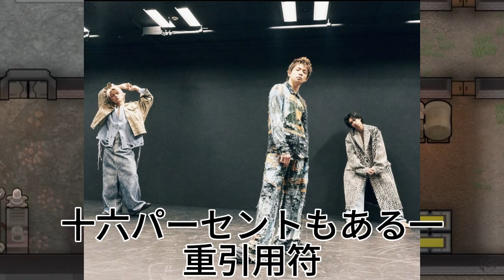【平野紫耀】チケット制限の裏に隠された陰謀 Number_iファンの悲鳴が響く！ Number_iファンの (Ariake Arena ）への不満が爆発している。